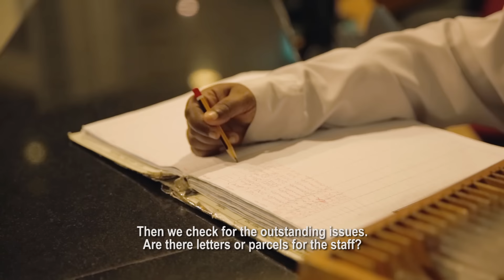Guardian Of The Night | The Other Sight of Singapore | Channel NewsAsia Connect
Susila Suppiah has been a security concierge for three years. From handling drunk visitors to dealing with power trips, find out how she tackles the different tough situations on the job.